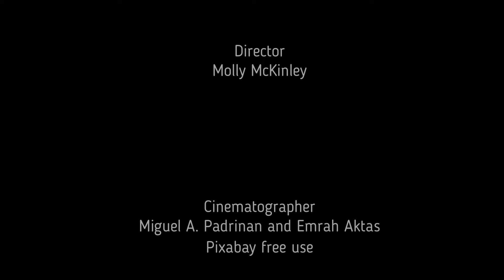Jesus' Lament over Jerusalem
Molly McKinley